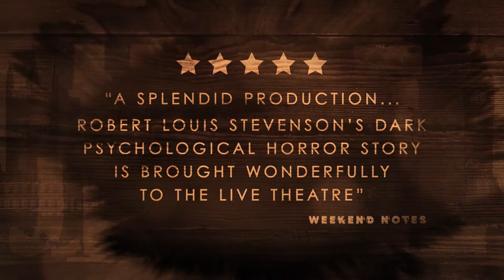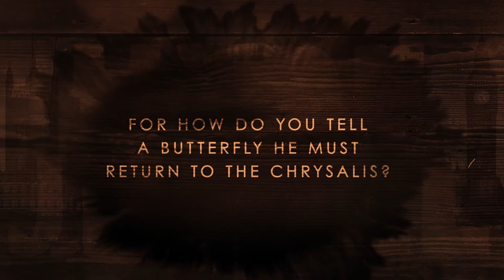The Strange Case of Dr Jekyll & Mr Hyde On Demand - Trailer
Now available on demand, experience Blackeyed Theatre’s anticipated revival of The Strange Case of Dr Jekyll & Mr Hyde, recorded at the Wilde Theatre, Bracknell as a unique one-off performance.

While we wait for touring theatre to return, the filmed version, described by The Spy In The Stalls as ‘stylish and thrilling’,  is available to watch on demand from the comfort of your living room on Apple TV, Android TV, Amazon Fire TV, laptop, desktop, tablet or phone.

Doctor Henry Jekyll is a good man. Successful within his field and respected by his peers, he’s close to a neurological discovery that will change the face of medical science forever. However, his methods are less than ethical, and when a close friend and colleague threatens to expose and destroy his work, Jekyll is forced to experiment on himself, whereupon something goes very wrong…or very right. And suddenly Jekyll has a new friend, the brutal Edward Hyde.

A thrilling adaptation of Robert Louis Stevenson’s dark psychological fantasy, The Strange Case of Dr Jekyll And Mr Hyde immerses you in the myth and mystery of 19th century London’s fog-bound streets where love, betrayal and murder lurk at every chilling twist and turn. Gripping, stylish and thought-provoking, this is unmissable theatre. Go on. Treat your dark side!

Recommended for age 11+

Tickets to watch The Strange Case of Dr Jekyll & Mr Hyde online are £10 and valid for 72 hours from when you begin to watch it:

You can watch the show on your TV (Apple, Android or Amazon Fire), phone, laptop, desktop or iPad in glorious (HD) technicolour.